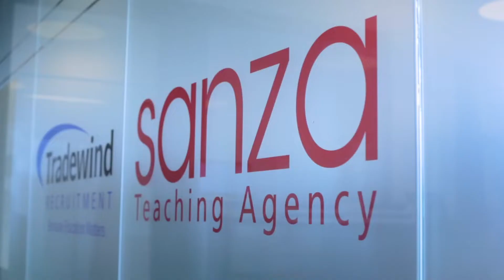Find teaching jobs in the UK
We are hiring for teaching jobs in the UK. Full and Part Time teaching work available, Primary Teacher, Secondary Teacher, SEN Teacher roles. See where you can teach.